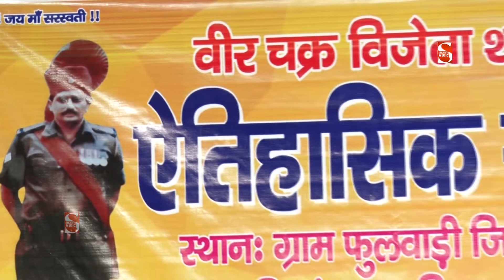गुर्जर शहीदो की कहानी - गुर्जर बलिदान गाथा || Gyanedra Sardana || Apna Culture -2021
Tittle :-Gurjar Balidaan Gatha -2021

Song :-Gurjar Saheedo Ki yaad

Singer -Gyanedar Sardana

Lyrics :-Satish Khatana

Music:-Live